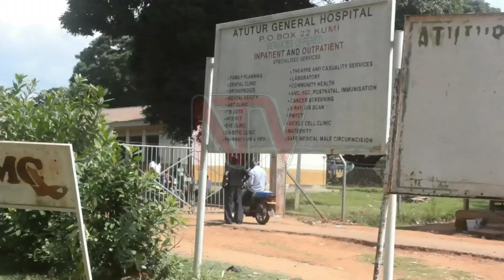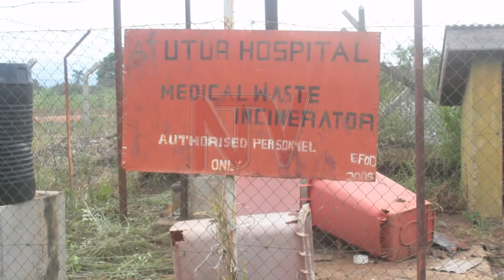Concerns raised over Atutur hospital's deteriorating conditions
Health workers at Atutur General Hospital in Kumi District have expressed concern about the poor state of the facility, which they say is behind the deteriorating service delivery. The hospital has been operating without an X-ray machine since 2018, forcing health workers to sometimes provide clinical care without imaging. This kind of diagnosis is crucial for determining prescriptions.